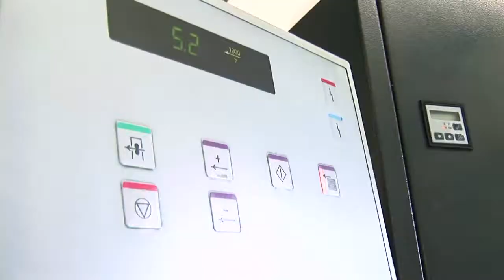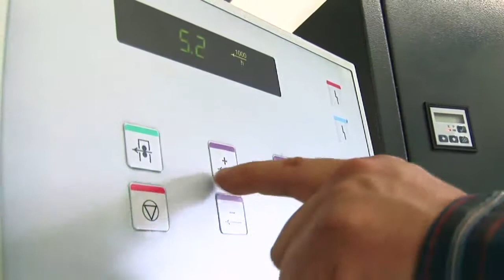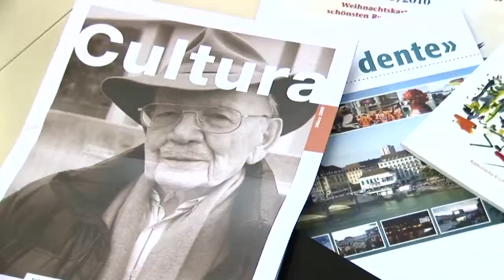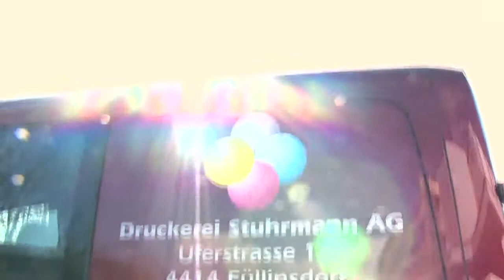Druckerei Stuhrmann AG, Füllinsdorf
Visitenkarten, Flyer, Kataloge, Bücher, Plakate und vieles mehr: Die Druckerei Stuhrmann ist spezialisiert auf die Herstellung von kostengünstigen ein- bis mehrfarbigen Druckerzeugnissen in hochwertiger Offsetqualität.
 Druckerei Visitenkarten Flyer Kataloge Bücher Plakate Offsettdruck